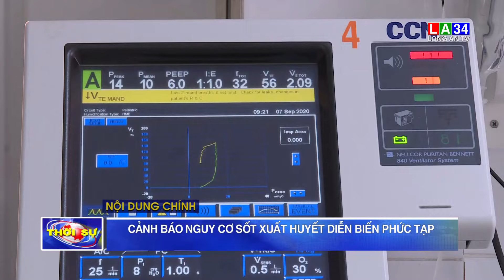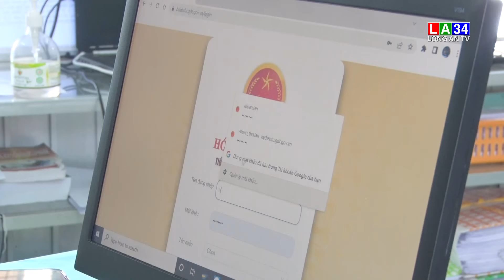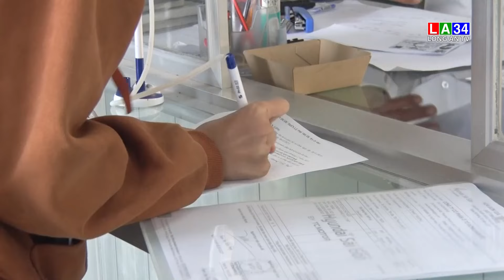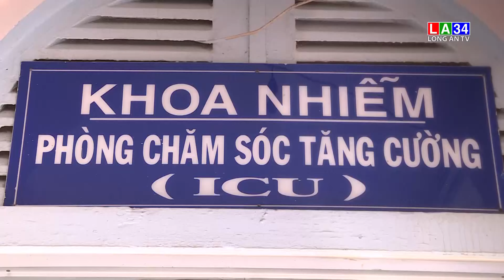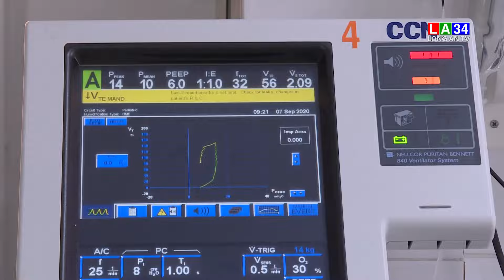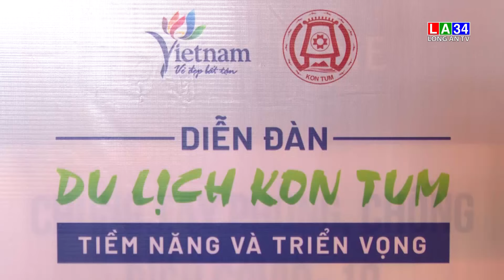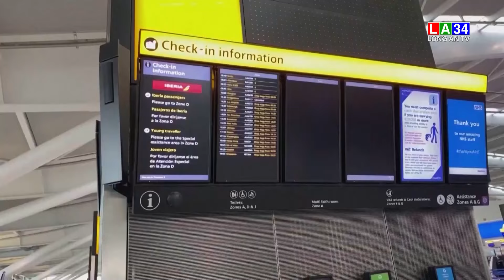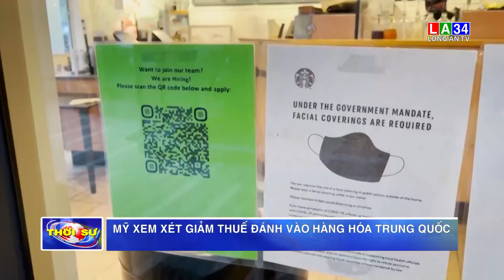Bản tin Thời sự sáng 26/4/2022 I LONG AN TV